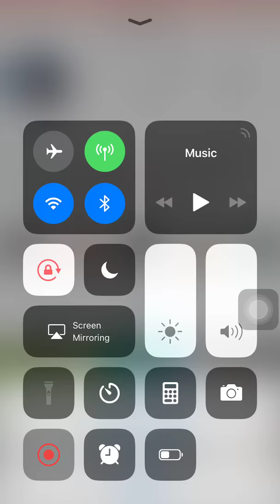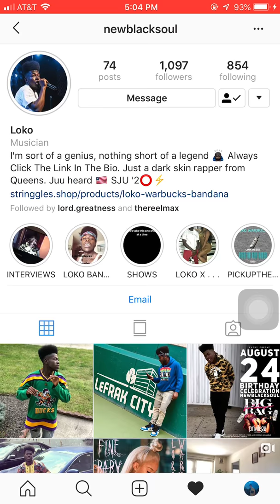DJ Mad Max and co host Basedwu talk sports with Queens and St. John's University emcee Loko Warbucks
This is a clip of our show "Sports and Hip Hop with DJ Mad Max" featuring Basedwu from November 5th talking sports with Queens and St. John's University emcee Loko Warbucks on WSJU Radio at St. John's University.